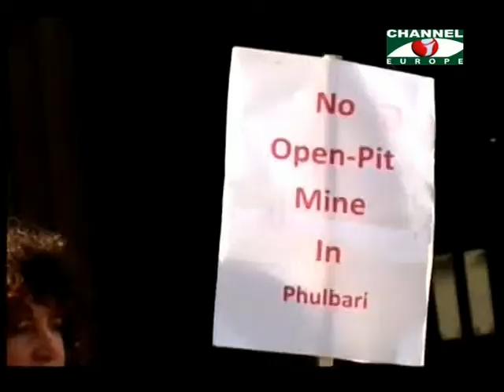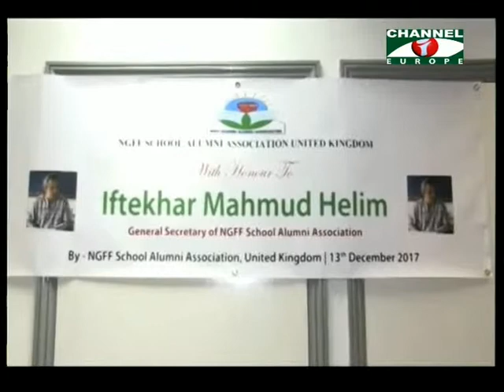Amader Khobor 141217 Part 1